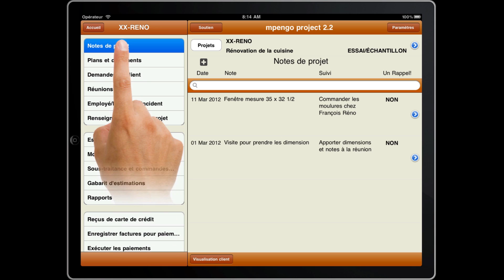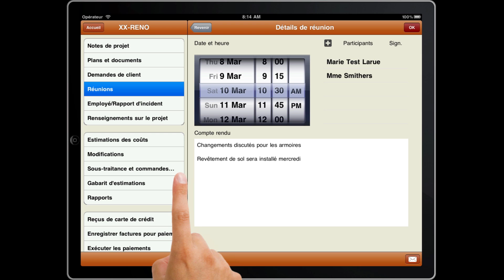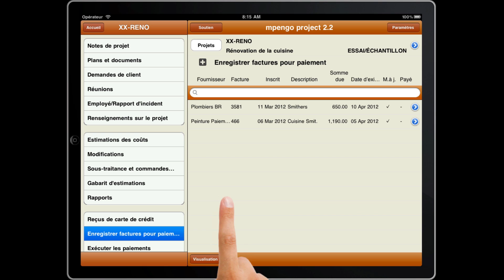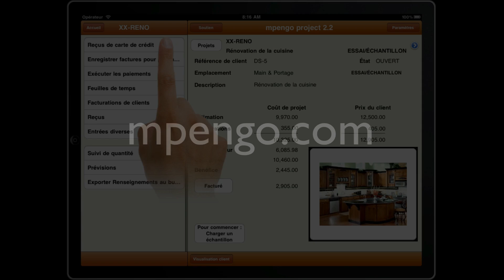mpengo Project de démonstration app iPad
Une introduction au mpengo Project. Cette vidéo met en valeur quelques-unes des grandes caractéristiques de l'application iPad mpengo Project. S'il vous plaît visitez-nous à l'adresse pour plus d'informations.